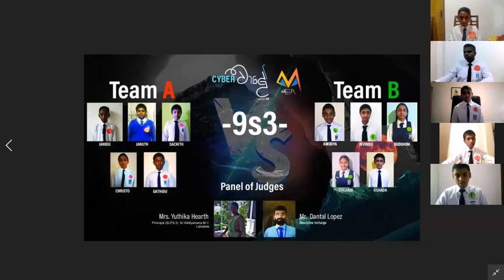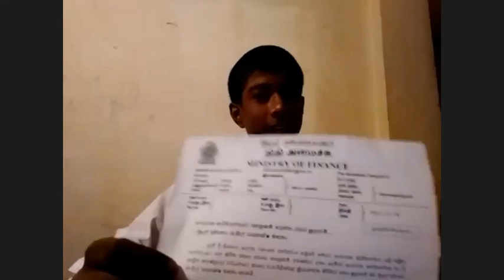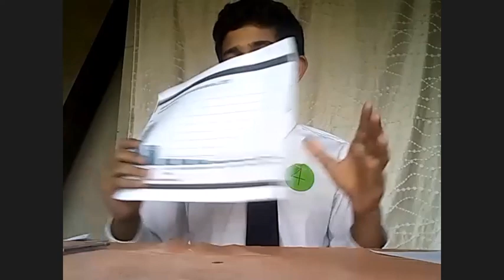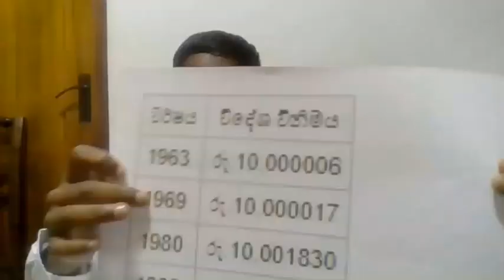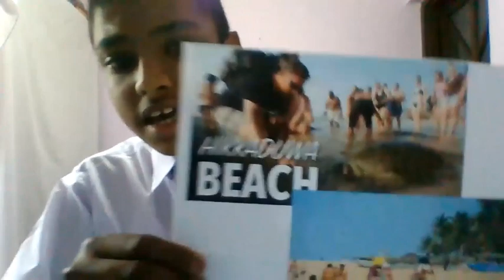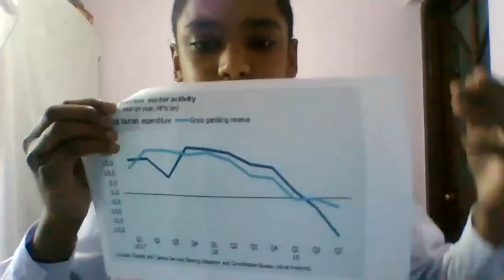Cyber වාද-2021(Debate Competition) of Grade 9s3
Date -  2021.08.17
Venue - Zoom Platform
Topic - සංචාරක කර්මාන්තය  රටක දියුණුවට බලපායි/බලනොපායි.

Speakers -  Team A - Janidu(Leader)
                                   -  Januth
                                   -  Sachintha
                                   -  Christo
                                   -  Gathindu

                  - Team B -Amdoya(Leader)
                                  -  Akash
                                  -  Buddhini
                                  -  Thehani
                                  - Oshada

Panel of judges -Mr.Dantel Lopez
                              Mrs.Yuthika Herath

Special Thanks
                            Rev.Fr.M.Shiwantha Rodrigo         - (Rector of OLUS)
                            Rev.Fr.M.Nalinert                             - (V.Rector of OLUS)
                            Miss. Thisari Kodithuwakku          -  (Teacher in-charge School's Media Unit)
                            Miss. Lawanya Miyurangi
                            Miss. Piumi Nimasha

                           Mas.Dulmina Yatigammana -  (President of the Media Unit)
                           M.Bethmi Kannangara           - (V.President of the Media Unit)
                           M.Ravindi Prahasha               -  (Secretary of the Media Unit)
                           Mas. Malisha Dissanayaka    - (Member of Media Unit)
                           Mas. Thejaka Jayathilaka      - (Editor of Media Unit)
                           Mas. Shakya Mahanama        - (Sounds in-charge)

Video edited by  Sachintha K Weerasinghe
Thumbnail by Thejaka Jayathilaka